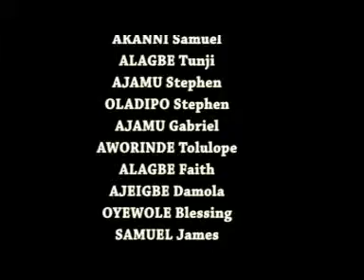Stewardship of Influence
1 CORINTHIANS 4:1-2
REVD DR. J. A. AWORINDE